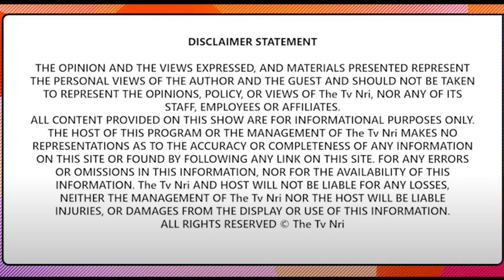ਖੁਲ੍ਹ ਰਹੀਆਂ ਨੇ ਚਮਤਕਾਰ ਕਰਨ ਵਾਲੇ ਬਾਬਿਆਂ ਦੀਆਂ ਪੋਲਾ! ਇਸ ਕੁੜੀ ਨੇ ਕਰ ਦਿੱਤੇ ਖੁਲਾਸੇ